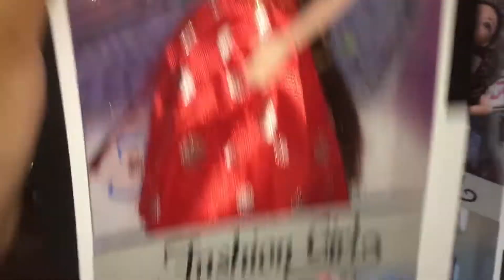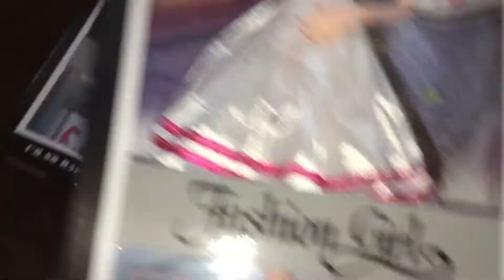บาร์บี้สาวเกาหลีราคาถูก ข้อต่อ ชุดสวย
🌹🌹พร้อมส่ง🌹🌹